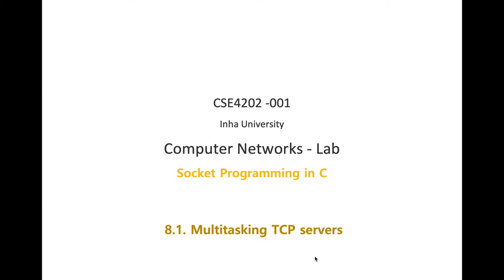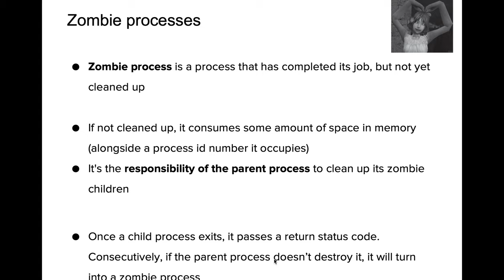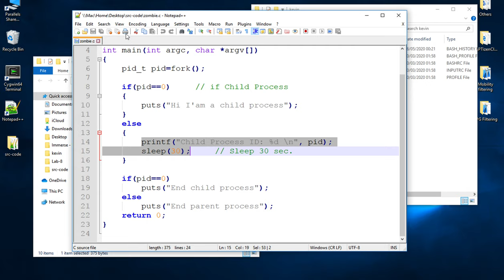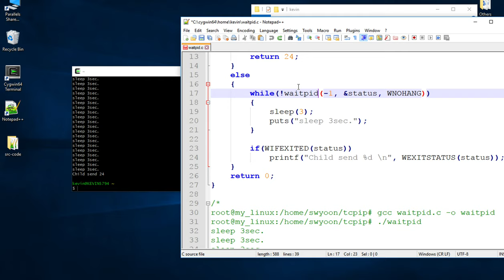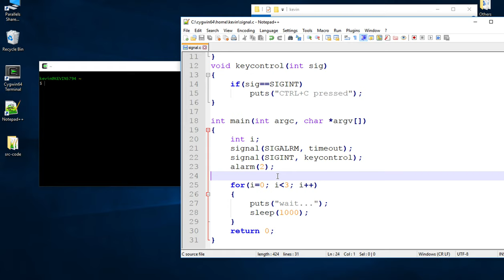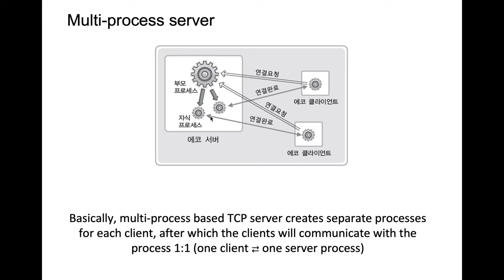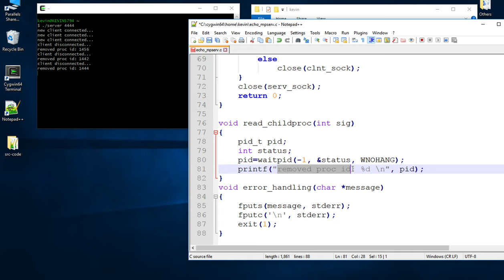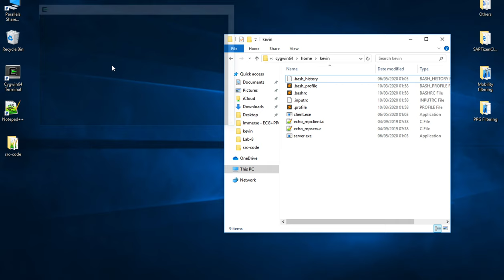[2020 Spring - Computer Networks] Lab 8.1